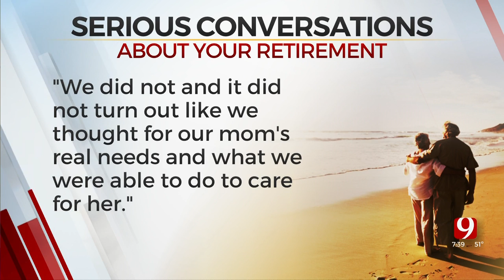About Your Retirement: Having Serious Conversations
Retirement specialist Jim McWhirter describes three reasons to consider having serious conversations on how to take care of a maturing parent.